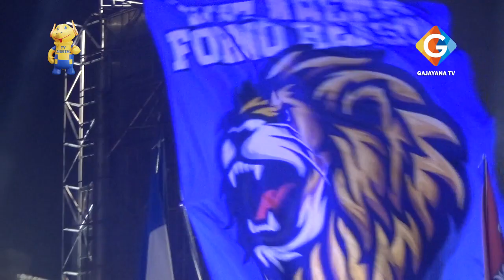INFOKUS PART 2 - MAKNAI HUT AREMA KE 35 TAHUN DENGAN MENGGELAR MALAM REFLEKSI DAN PEMOTONGAN TUMPENG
INFOKUS - GAJAYANA TELEVISI DIGITAL
SUTIAJI , WALI KOTA MALANG AJAK AREMANIA MAKNAI HUT AREMA KE 35 TAHUN DENGAN MENGGELAR MALAM REFLEKSI DAN PEMOTONGAN TUMPENG